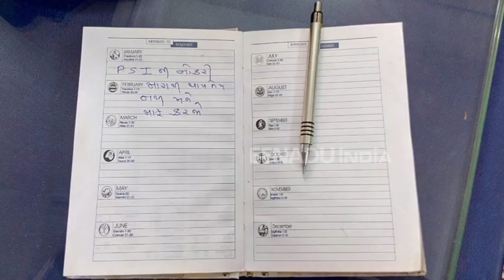Guj cop shoots self with service revolver in Vadodara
A sub inspector Sunday allegedly committed suicide by shooting himself with his service revolver at a police post, a senior official said.